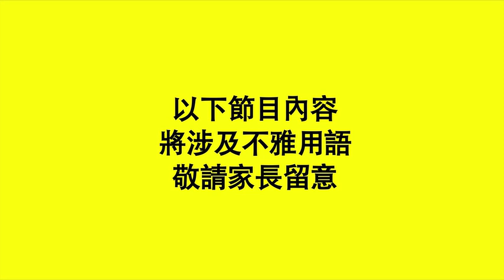【威哥會館】第6回:【號外】刻骨銘心亞視十大（上集）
昨晚四月二日0000準時「熄機」，大姐明、歐錦棠、劉錫賢等亞視「昔日戰將」四出巡迴訪問；已成無線人的陳煒、潘志文、江美儀也在《東張西望》說當年！作為電視迷，ATV近年雖笑話連篇，但歷年來也算出品過不少多元化的劇集及綜藝節目。【威哥會館】決定連續兩集跟大家分享十個威哥較深刻的亞視節目！

*本片涉及片段為非牟利及只作評論之用*